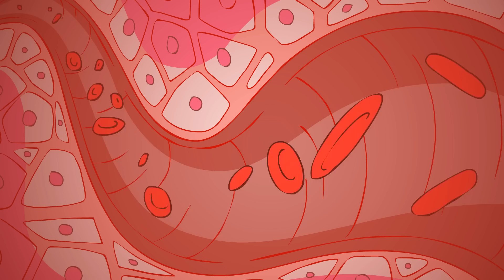Oil Spill (Official Video) | Klaypex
Official Music Video of LA based electronic music group Klaypex's 'Oil Spill'

About: Klaypex is an electronic trio based in Los Angeles consisting of Johnny Atar, Alan Notkin and Mark Emmanuel that produces variations of house, electro and future funk, a new genre combining 80's funk with elements of future music and electro house.

In the past Klaypex has collaborated with acts such as Epic Meal Time, Corridor Digital ("DUBSTEP GUNS"), Mike Diva and many other successful creators. They've also worked with international superstar Gerardo Ortiz and have collaborated with many other leading musicians throughout their career.